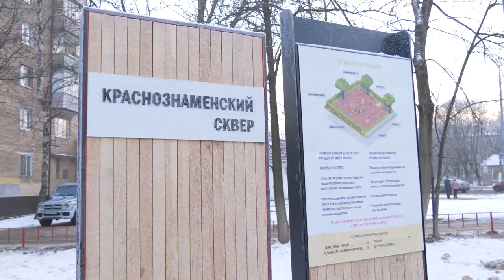Глава Щёлково А.Булгаков проверил, как идёт благоустройство Краснознаменской сквера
Краснознаменский сквер – новая городская точка притяжения. Решение благоустроить территорию было принято в 2020 году. Тогда к главе округа Андрею Булгакову обратились жители. Беспокоил вопрос возможного возведения здесь торгового центра.